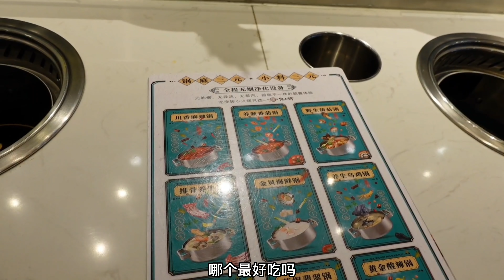韓國媳婦體驗旋轉小火鍋，各種食材挑花眼，冒著熱氣往嘴里送【韓國姑娘金愛麟】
我是來自韓國的金愛麟，我會在這里分享我在中國的生活~每天都有好吃的!!很幸福，謝謝大家的喜歡!!!
I am Kim Aelin from Korea, I will share my life in China here~ I have delicious food every day!! Very happy, thank you for your love.❤💕😘